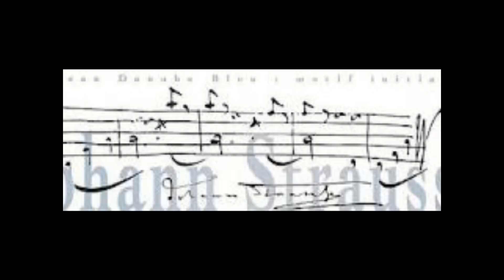Sachons Aimer, Boire et Chanter.wmv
Célèbre valse de Johann Strauss, "Sachons Aimer, Boire et Chanter..." interprétée par Nicole Kuster, accompagnée au piano par Erika Guiomar.